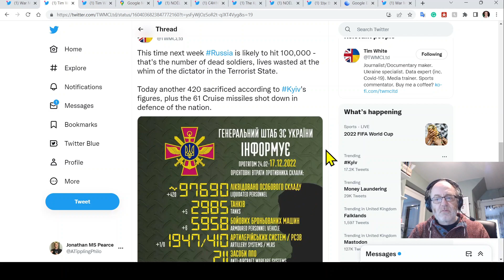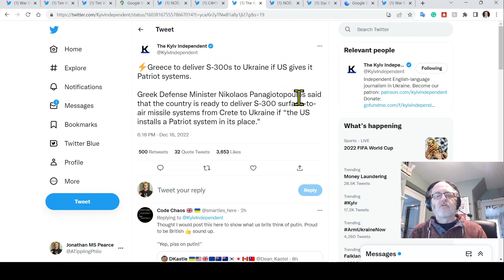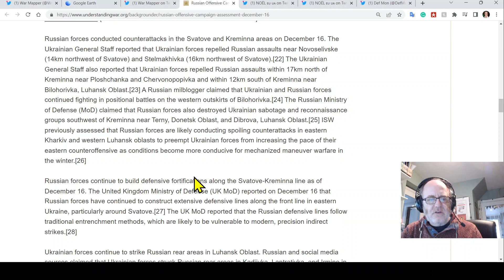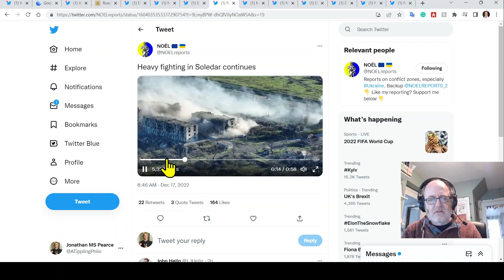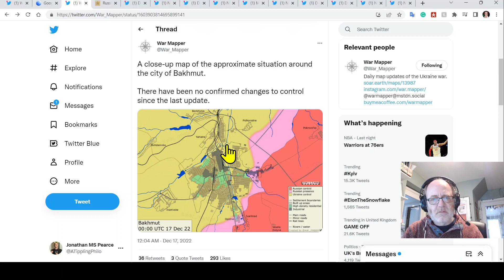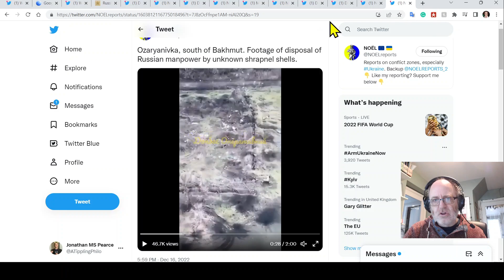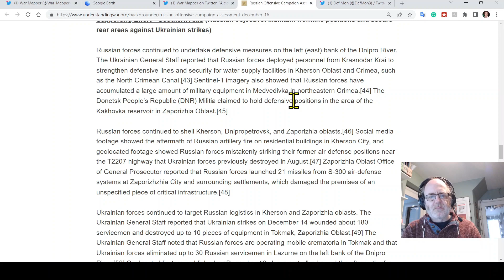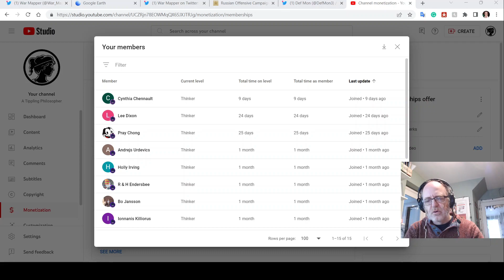Ukraine War Update (20221217): Full Frontline Update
(or use the code ATP)
0:00 Start
0:08 Overnight & other news
6:18 Kupiansk-Svatove-Kreminna
11:51 Bakhmut area
23:22 Avdivka/Maryinka
24:40 Vuhledar area
26:30 Kherson area